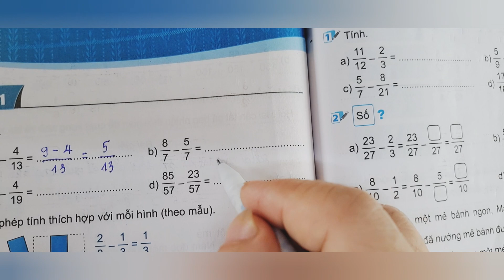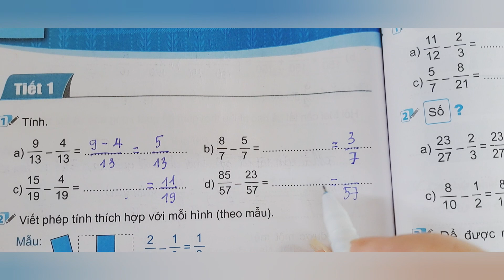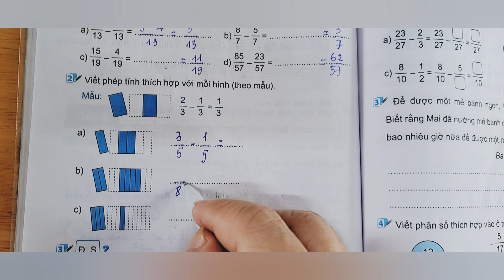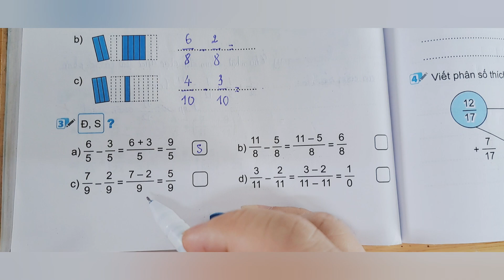Bài tập Toán 4 Bài 61: PHÉP TRỪ PHÂN SỐ (tiết 1) Trang 80 Kết nối